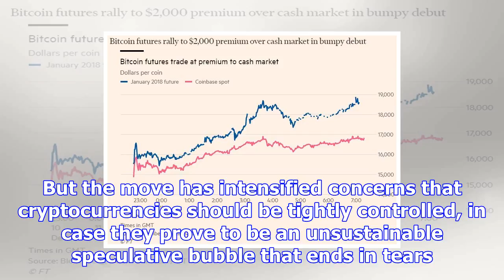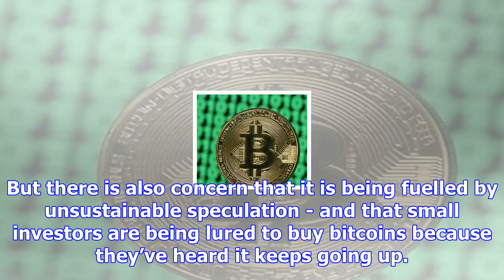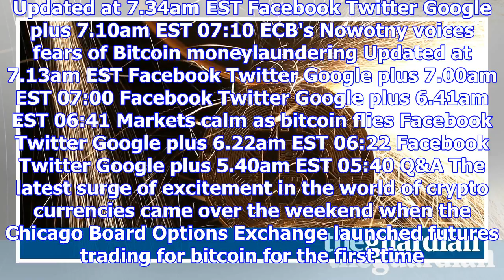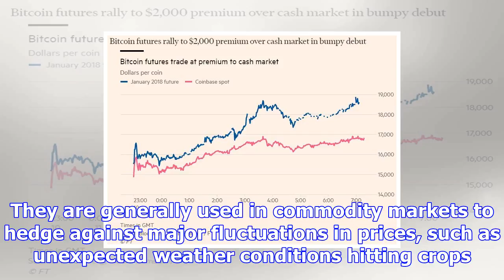Bitcoin price surges as futures trading begins, despite bubble warnings – business live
1.28pm EST 13:28 Facebook Twitter Google plus 12.59pm EST 12:59 Updated at 1.00pm EST Facebook Twitt...